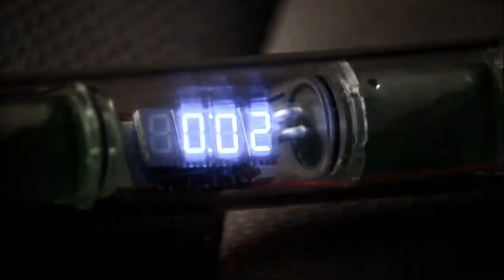Chuck - Team Bartowski - 4 Minutes!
OKAY IS THIS SONG AVAILABLE NOW YAAASS the ultimately team bartowski song in my heart